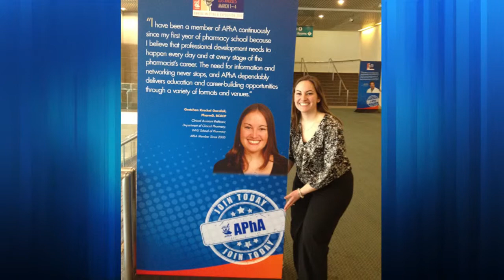APhA 2015 Distinguished New Practitioner Award – Gretchen K Garofoli, PharmD, BCACP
Distinguished New Practitioner Award – Gretchen K. Garofoli, PharmD, BCACP, of Morgantown, WV. The award recognizes a new practitioner, within his/her first five years of practice, who has demonstrated distinctive achievements in mentorship, service and commitment to the profession of pharmacy.